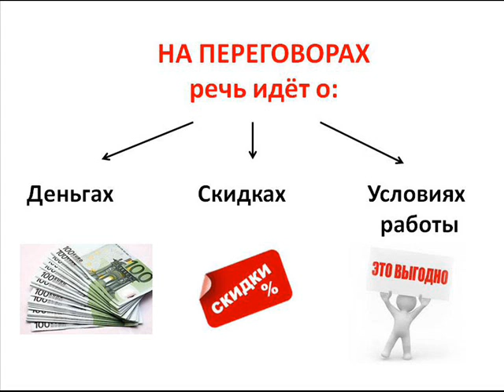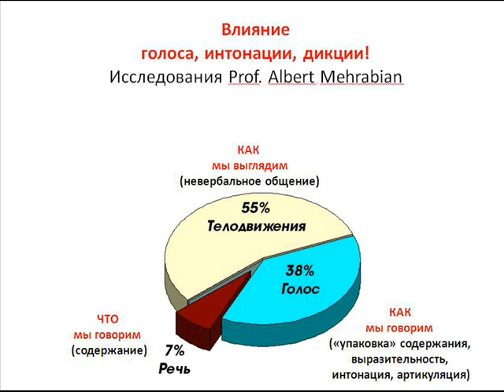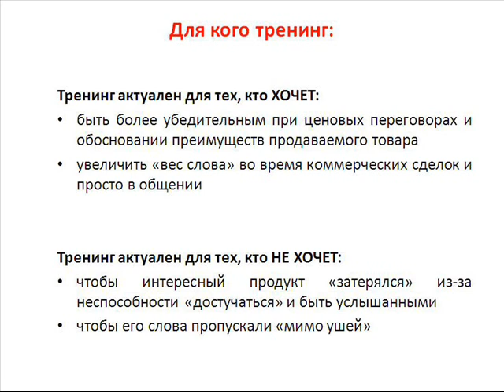Чакова Лилия. "Вес слова" - интонация и дикция на переговорах